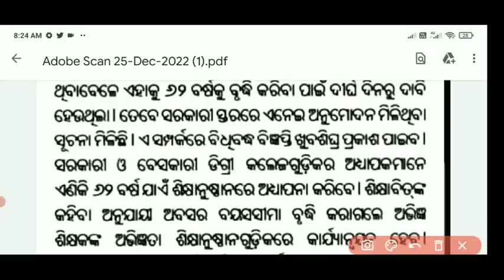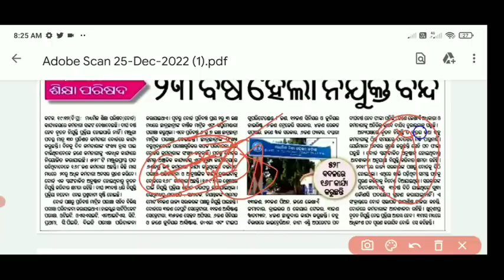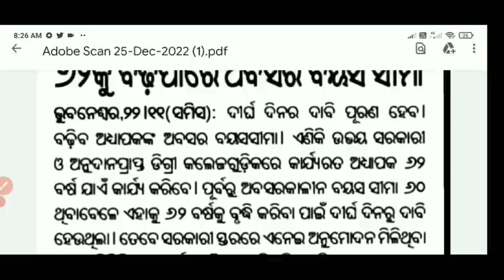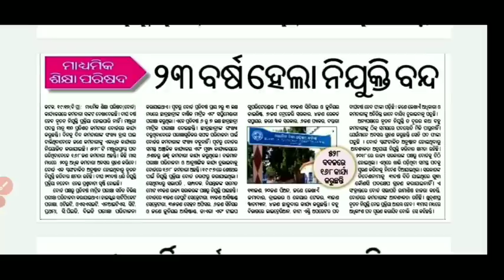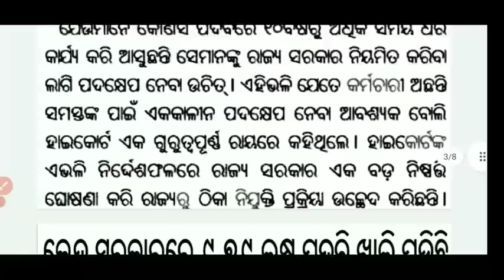ଅବସର ବୟସ ସୀମା ୬୨,ଏଣିକି ଚାକିରୀ କରିବା ଆହୁରି କଷ୍ଟ,ଆଗାମୀ ନିଯୁକ୍ତି ବନ୍ଦ କରିବା ପାଇଁ ହଠାତ୍ ବୟସ ସୀମା ବୃଦ୍ଧି